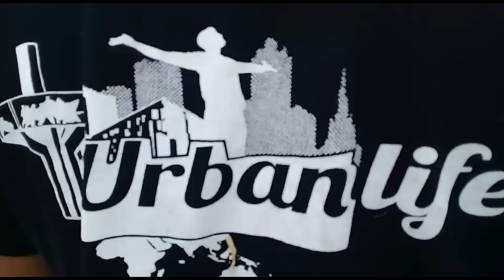Entrenando parkour en el Eco Parque Tulcán